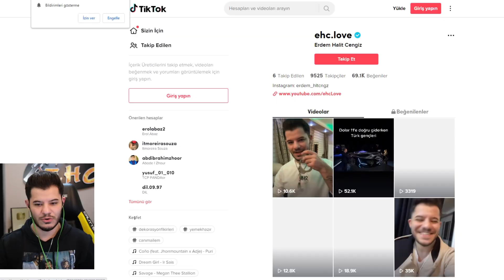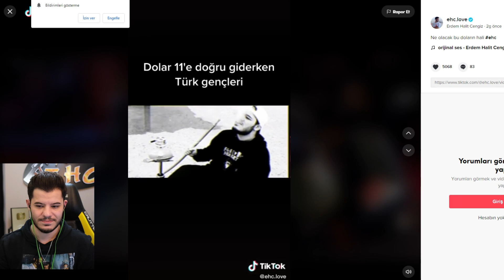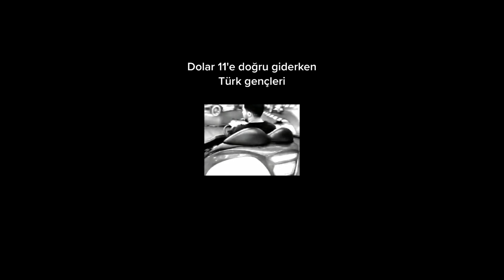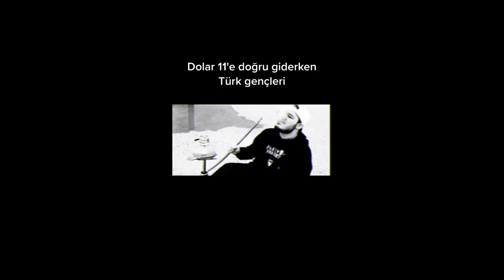OYUNDA GELECEĞİ GÖRMEK ? PUBG MOBİLE TİKTOK KOMİK ANLAR !!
Hepinize merhabalar bugün pubg mobile tik tok komik anlar serimize devam ediyoruz. Yine birbirinden garip , eğlenceli ve komik anlar vardı.

Hey hey hey, seviyorum seni dostum :)

Kanalımda;
Erdem Halit Cengiz, EHC, Pubg Mobile, EHC Pubg Mobile, EHC Tiktok, Komik, Komedi, Eğlence, Oyun, Troll, Vlog, Mukbang, Yemek yeme videolar var.